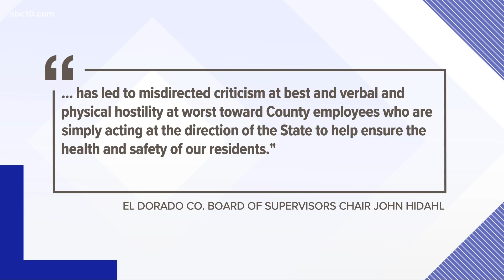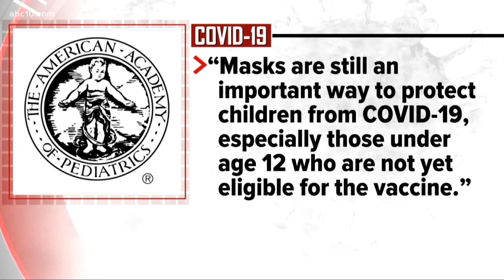El Dorado County officials ask public to stop harassing health workers over state mask mandate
Board Chair John Hidahl said the county is continuing to enforce the mask requirement because they can't create more lenient safety measures than the state.